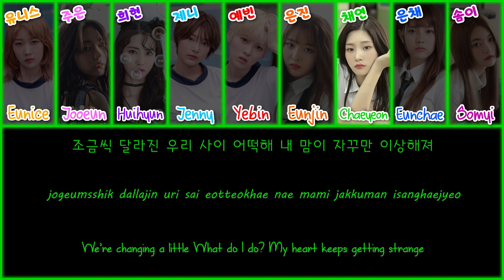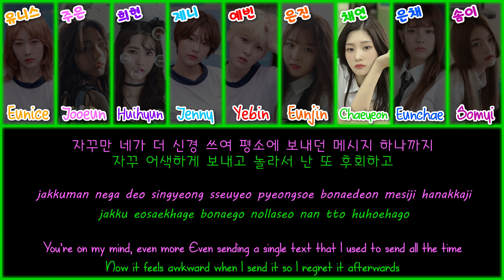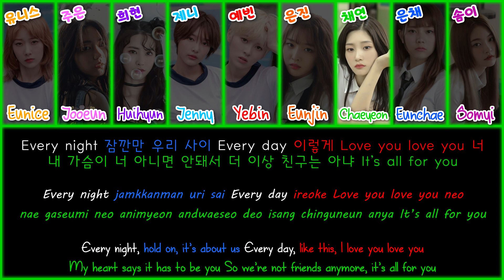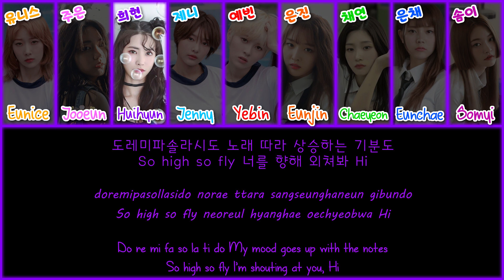DIA (다이아) - You & I (여.사.친 (우리 사이)) [Color Coded Han|Rom|Eng Lyrics]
Hello ! :)

Album: LOVE GENERATION
Track 03: YOU & I
Artist: DIA (다이아)
Year: 2017

English Translation: pop!gasa

Track 01: Can't Stop
Track 02: You're Different
Track 04: LO OK (BCHCS Version)
Track 05: Kiss Me (BCHCS Version)
Track 06: It's Your Choice (BCHCS Version)
Track 07: DARLING MY SUGAR (L.U.B Version)
Track 08: Only One Bite (L.U.B Version)
Track 09: I Need Healing (L.U.B Version)
Track 10: GMGN Good Morning & Good Night
Track 11: Paradise